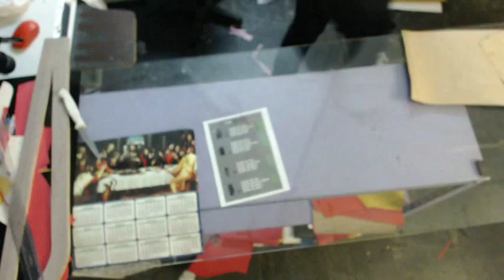Molde para camisa masculina slim criar #2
confira meus moldes estilo alfaiataria
a venda no blogger